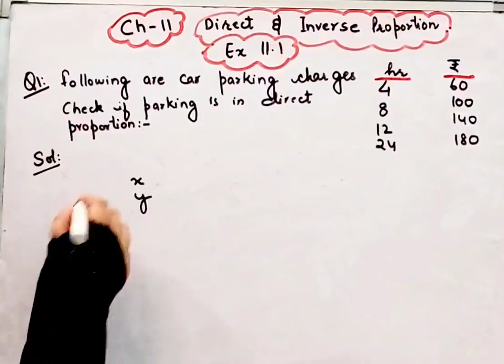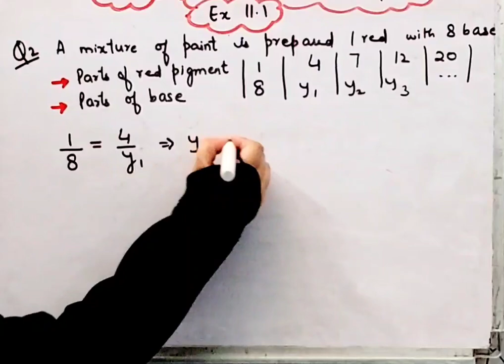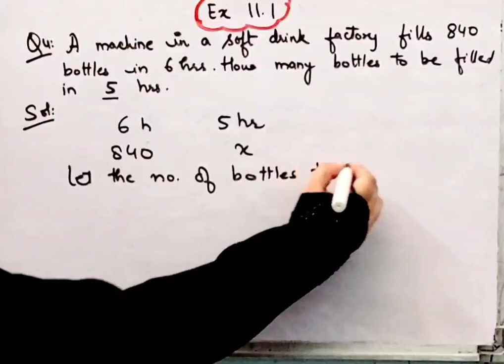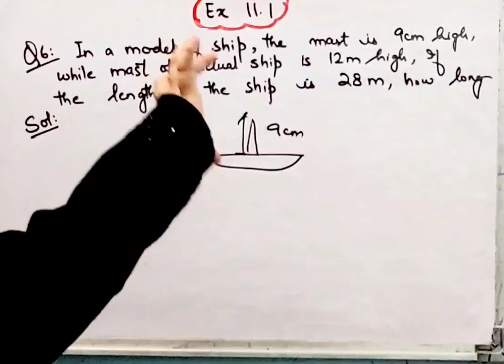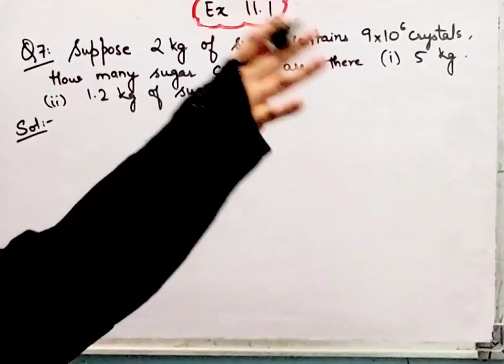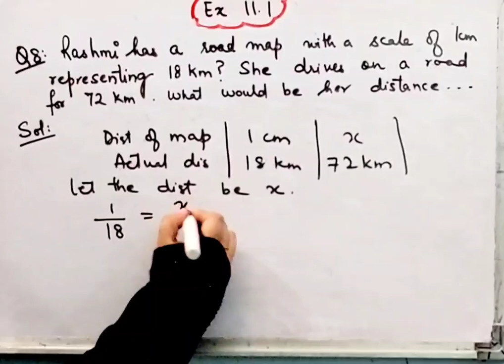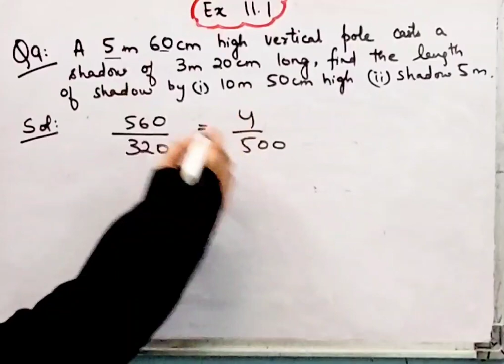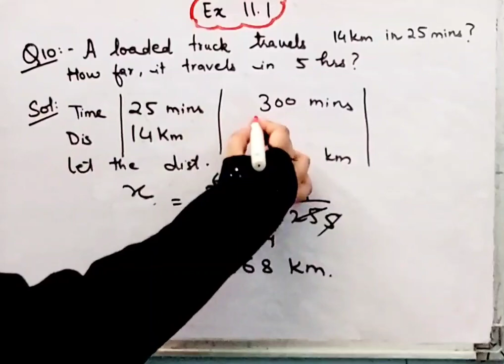Class 8 MathsIChapter 11 IExercise 11.1 IDirect & Inverse Proportion I Question 1,2,3,4,5,6,7,8,9,10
Class 8 Maths I Chapter 11 I Exercise 11.1 I Direct and Inverse Proportion I Question 1,2,3,4,5,6,7,8,9,10 I
NCERT I CBSE I